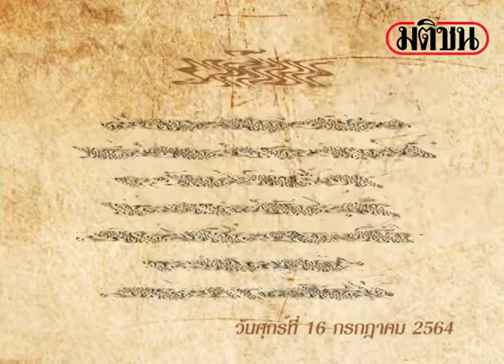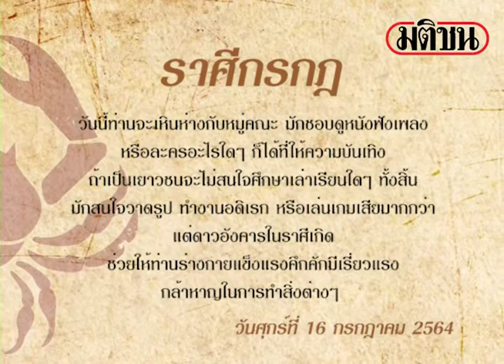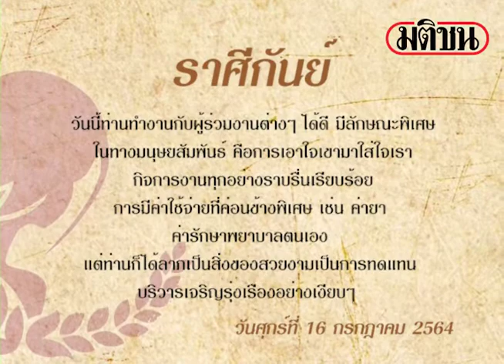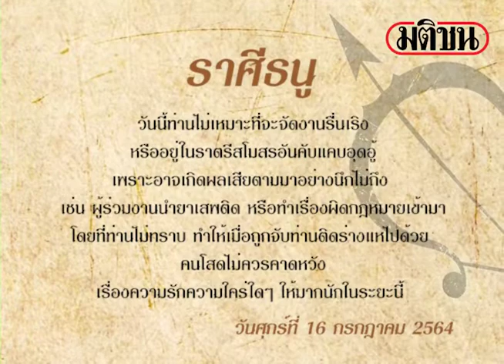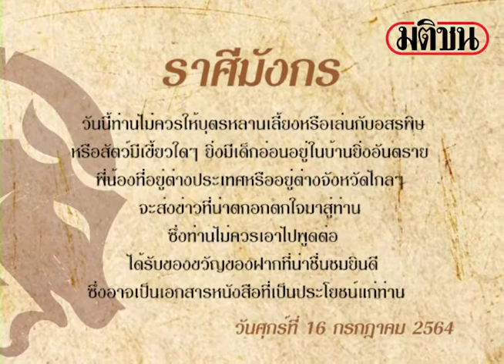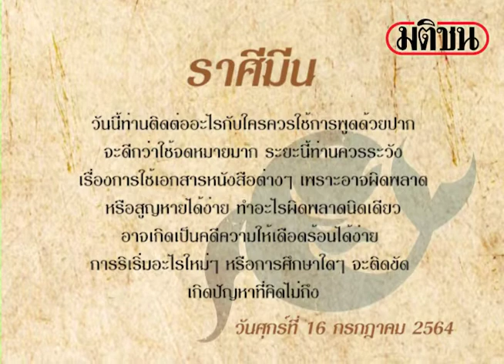ดาวกับดวงประจำวันศุกร์ที่ 16 กรกฎาคม 2564 : โดย พิมพ์พรร: Matichon Online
ท่านผู้อ่านโปรดทราบ ตามหลักวิชาโหราศาสตร์ไทย ยึดถือว่าแรงดึงดูดระหว่างดาวพระเคราะห์มีอิทธิพลต่อชีวิต จิตใจ และการกระทำของมนุษย์แต่ละคน ดาวพระเคราะห์โคจรเคลื่อนที่ไปแต่ละวัน จะมีอิทธิพลต่อลัคนา (ลั) ผ่านเรือนชะตา

ลัคนา (ลั) ราศีอะไร จะหาได้จากการผูกดวง (ทำดวงชะตา) โดยใช้ข้อมูล วัน เดือน ปีเกิด และเวลาเกิดทำดวงชะตาขึ้น ดังนั้น ท่านจะต้องรู้ว่า ลัคนา (ลั) ในดวงชะตาของท่านอยู่ในราศีอะไรเสียก่อน จึงค่อยอ่านคำทำนายจาก ลัคนา (ลั) ราศีนั้น